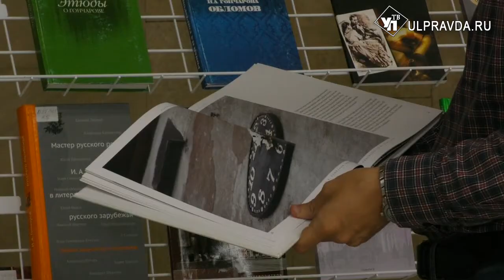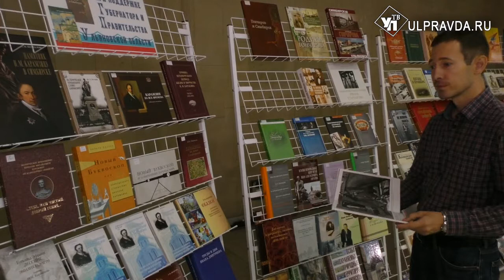Лучшие литераторы в Ульяновске настроят фокус и запасутся эмоциями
В Ульяновской области открылся 18-й международный форум молодых писателей России, стран СНГ и зарубежья.